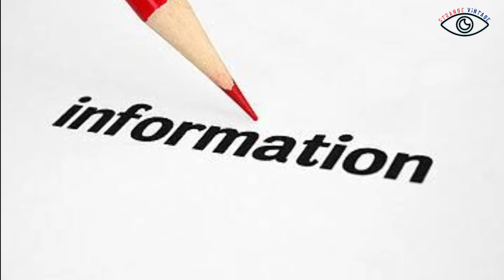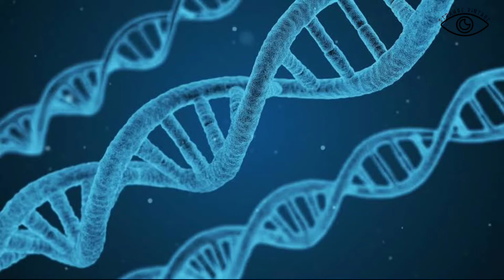பிறந்தநாளில் மெழுகுவர்த்தி ஏற்றி cake வெட்டுவது ஏன் தெரியுமா?? |Strange vintage | Pegion | DNA| etc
This video is took to take more then one day to create content and do voice and edit so do support us

Content created and presented by srinivasan

Editor of this video is srini